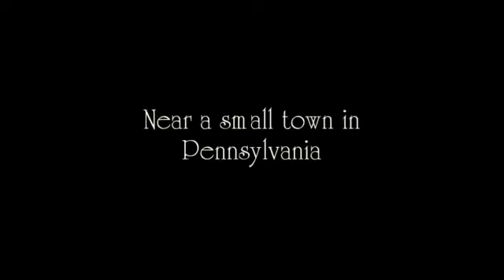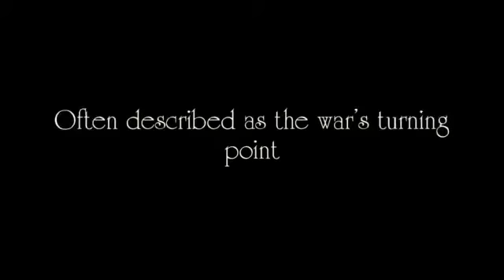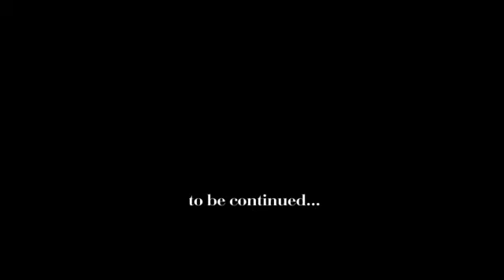North and South - Gettysburg Series [Episode 2]